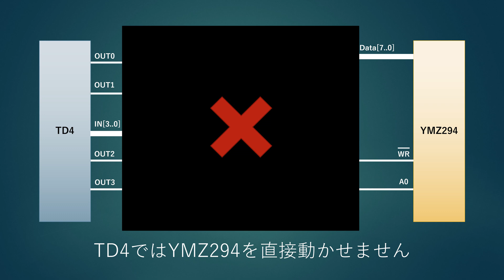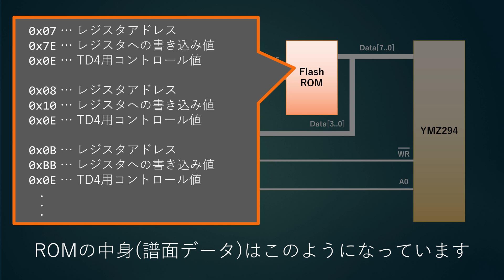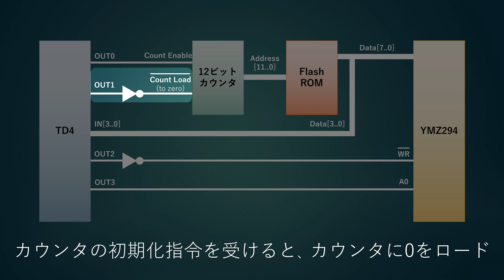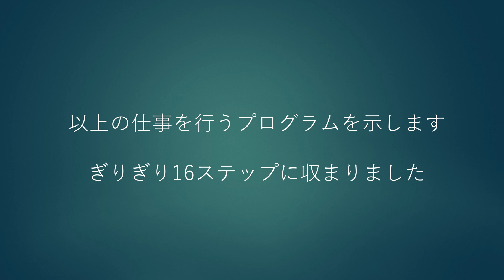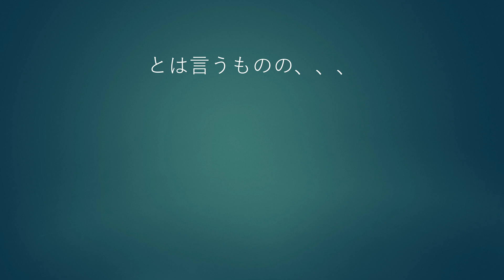TD4+YMZ294(SSG音源)で音楽を演奏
せっかく「CPUの創りかた」のTD4を作ったので、音楽の演奏に挑戦してみました。
0:04 ロンドンデリーの歌
1:37 きらきら星変奏曲
2:23 仕組みの説明

TD4でSSG(PSG)音源「YMZ294」を動かしています。
音はライン出力のみで、それを直接キャプチャしています。

4-bitのTD4でYMZ294を直接動かすにはI/Oのビット幅もROMも全く足りません。
そこで、12bitのカウンタと別のROMを介して、間接的にYMZ294を動かしています。
ROMには譜面データ(YMZ294のアドレス指定/レジスタ書き込み内容)を入れておきます。

また、ROMにはTD4用のコントロール値(4-bit)も入れてあります。
これをTD4の入力ポートで読み、ループを回してWAITのコントロールをしています。
また、特定のコントロール値の場合は、カウンタをリセットすることで、曲をループ再生できるようにしています。

バイナリエディタでROM(譜面データ)を作成するのはあまりにもつらいです。
譜面データは、自作の簡易スクリプトで記載し、自作のコンバータプログラムでバイナリデータに変換しています。